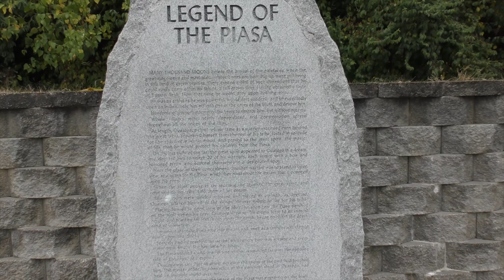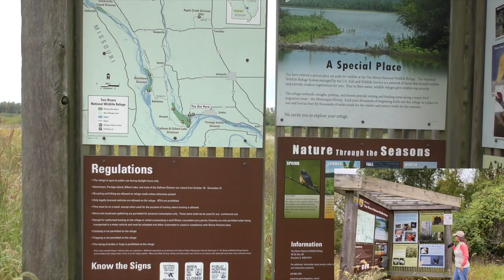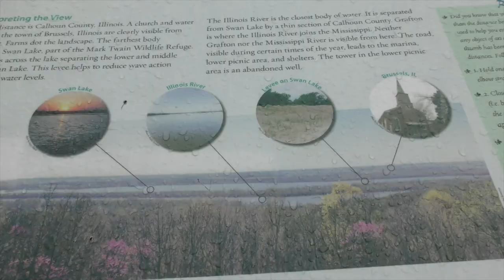Great River Road Day Trip, Happy Trails Vlog 1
The Great River Road in Illinois is a great day trip for us from the St Louis area.  We set out for a drive to "Blow out the cobwebs" of a busy week. It was raining.  We decided to go exploring anyway n this vlog.
This is our first vlog in what we hope will be a series. Let us know what you think!
In this video, you will see:
0:00 Introduction and outtakes
0:24 Our Drive up Highway 94
2:29 Bird Sanctuary
5:48 Eagle sighting
6:41 Driving through Alton
7:22 Piasa Bird Park
8:30 Driving up the Great River Road
9:03 Two Rivers National Wildlife Refuge
9:59 Pere Marquette State Park Overlooks
12:00 A Great Ending
At Happy Trails Hiking, we encourage you to live the life you love and seek solace and adventure in America’s Parks and Public Lands. We strive to motivate and inspire people through travel.
Hike 365 Challenge has a new video on YouTube Sundays and our Park Travel videos come out on Mondays and Thursdays.